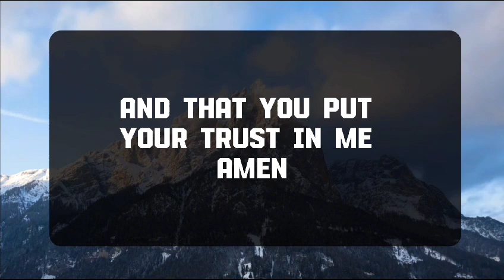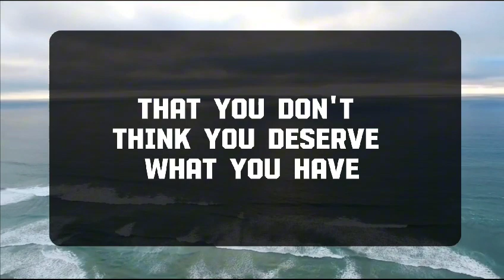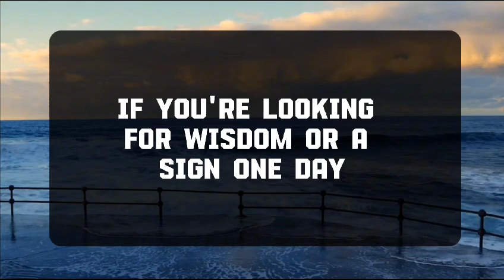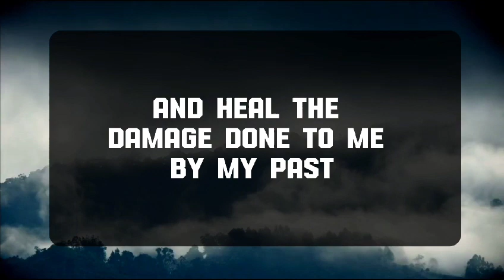💌 God Message Today | MY PHILOSOPHIE LIFE IS HARD .| godsays | god godmessage 😎